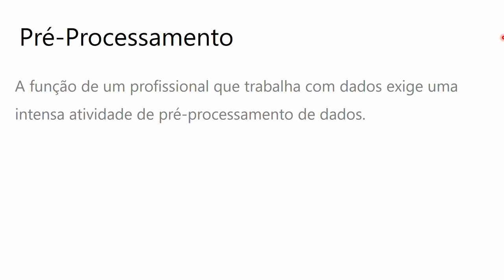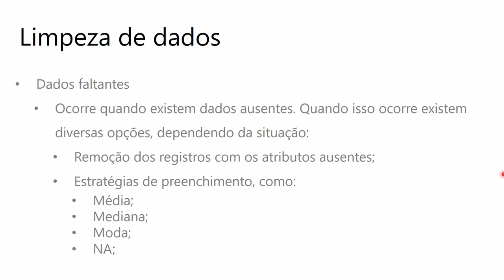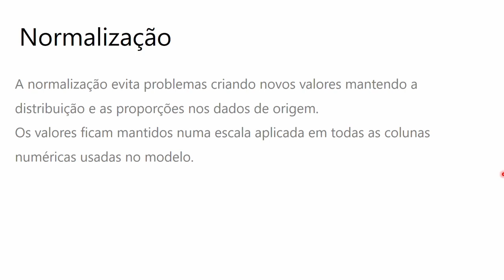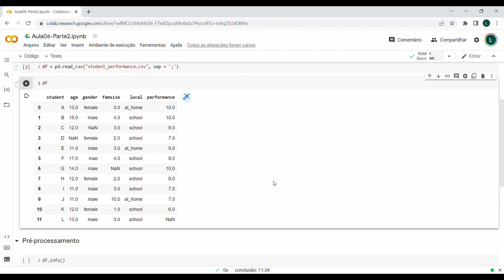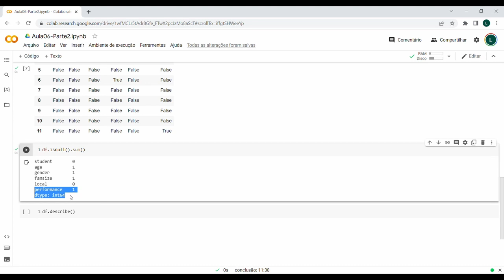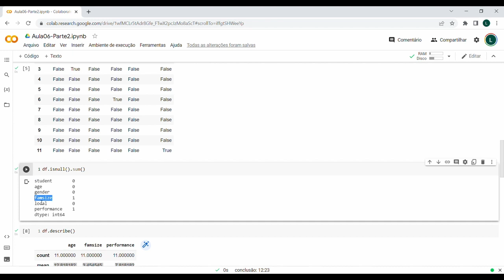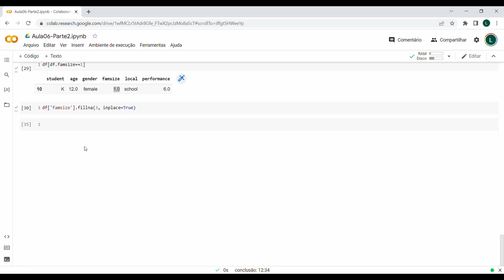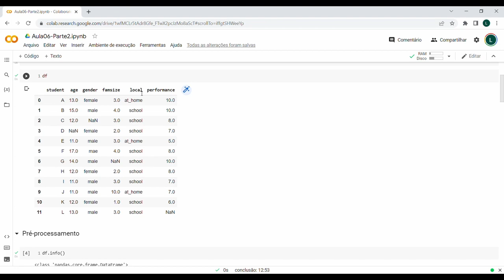Google for Education: Women in Machine Learning - Aula #1 - Parte 2